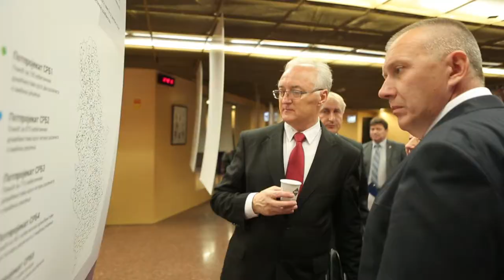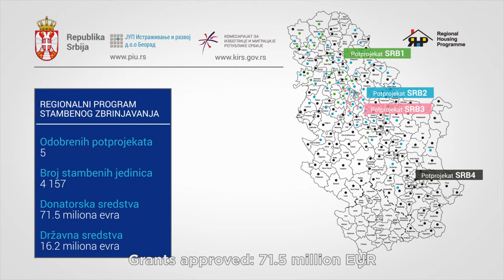Building materials delivery - Serbia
2014 and 2015 represented a great step forward in the progress of the RHP in Serbia. The delivery of building materials under the first project was completed in September 2015, and four more projects are moving forward, enabling the delivery of a large number of housing units in 2016 and 2017.